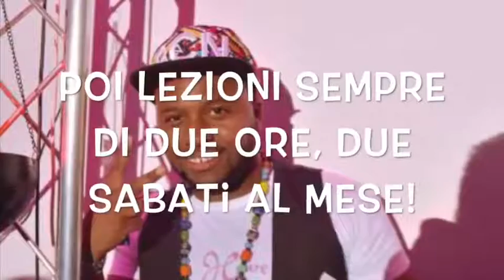Corso intensivo di Kizomba - Ritmoloco a.s.d.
CORSO INTENSIVO KIZOMBA
Con il Maestro Jailsond Kizombailando Lopes per imparare a ballare bene Kizomba partendo dalle basi.
NON PERDERE QUESTA GRANDE OPPORTUNITA' RITMOLOCO 2017!!!